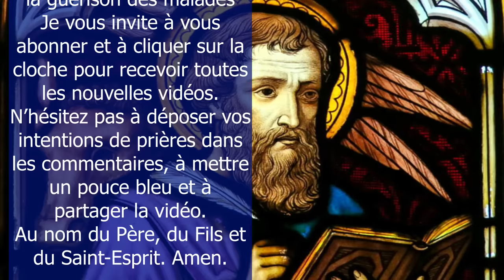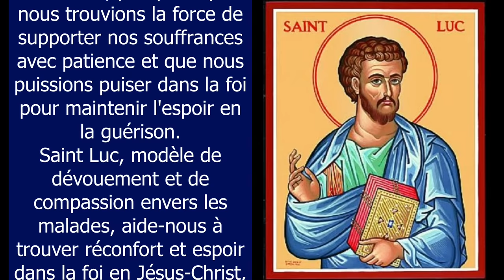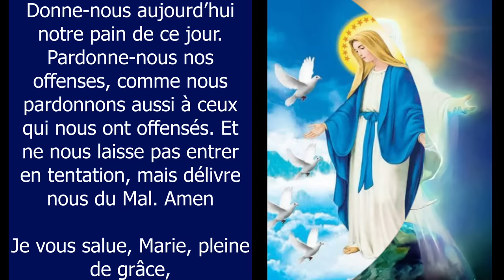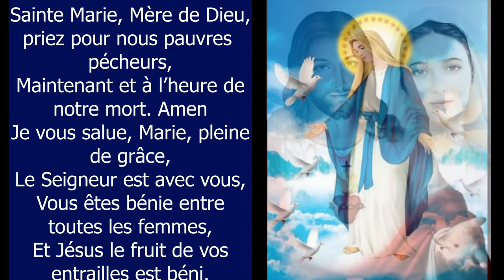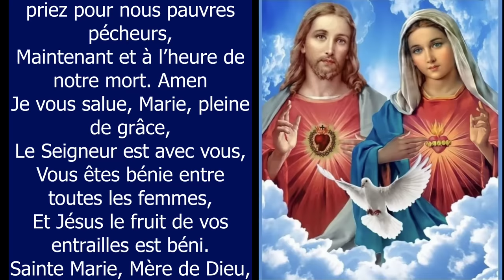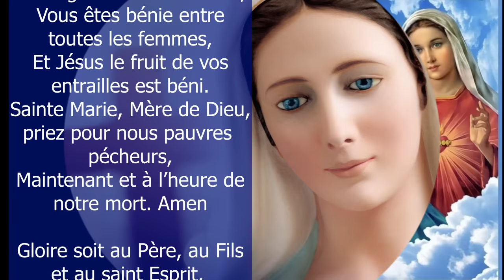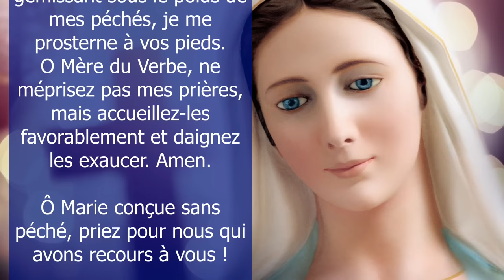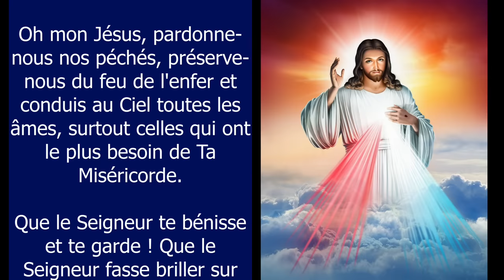Prière DU MATIN ✨ Prière à SAINT LUC pour la GUÉRISON DES MALADES ✨ Pour Bien Commencer la Journée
La prière du Matin à SAINT LUC, évangéliste, pour la guérison des malades. Prière pour Bien Commencer la Journée - Puissante prière de guérison ✨ Ô Saint Luc, médecin divin, toi qui as été béni par Dieu avec le don de guérir les malades, intercède pour tous ceux qui souffrent, pour les malades et pour nous-mêmes, qui recherchons la guérison. Nous te supplions de nous obtenir la grâce de la guérison physique et spirituelle, pour nous-mêmes et pour tous ceux qui en ont besoin.
Au nom de Jésus-Christ, notre Sauveur. Amen ✨ Prière matinale catholique chrétienne pour passer une bonne journée - 10 minutes de prière du matin
00:00 Prière du matin
00:39 Ô Saint Luc, médecin divin
01:15 Toi qui as écrit l'Evangile
01:30 Saint Luc, prie pour nous
02:23 Saint Luc, Toi qui as suivi le Christ
02:49 Prions ensemble une dizaine de chapelet à vos intentions
08:00 Souvenez-vous, ô très miséricordieuse Vierge Marie
08:54 Mon Dieu, je crois, j'adore, j'espère et je vous aime
09:11 Très sainte trinité, Père, Fils et Saint Esprit
09:52 Oh mon Jésus, pardonne-nous nos péchés
10:07 Que le Seigneur te bénisse et te garde !

Amen.

Vierge pure,
Le Créateur est né de toi :